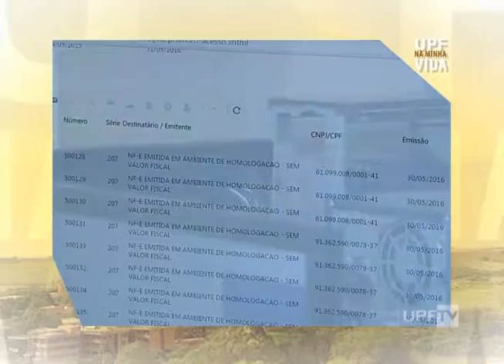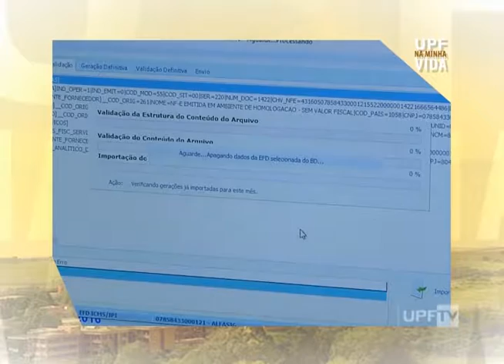Canal de Notícias 01.06.2016 - Bloco 2 - UPFTV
- Carreiras - Entrevista
- Tecnologia da Informação - UPF na Minha Vida
- Pausa Poética UPF
- Outras Notícias